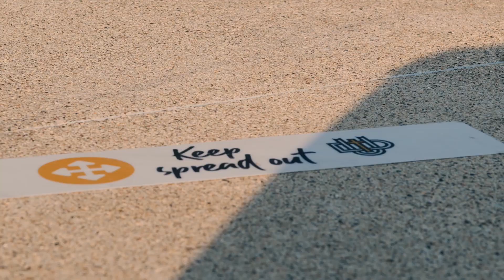Week of Welcome 2020 | Dordt University